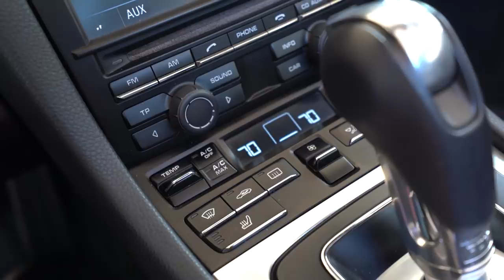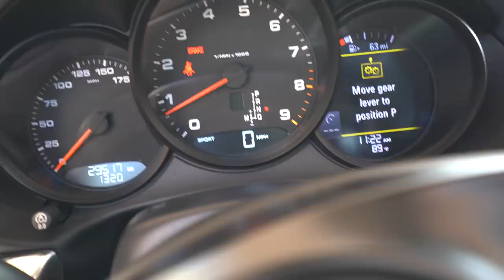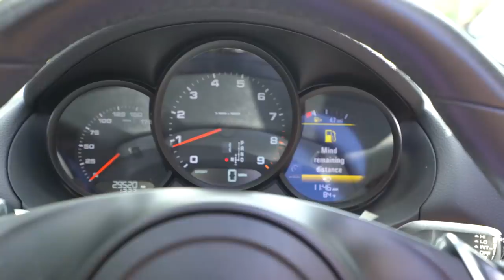UM DIA DE PORSCHE BOXSTER